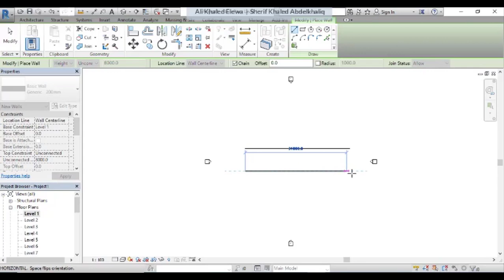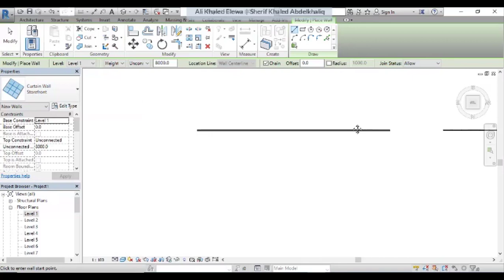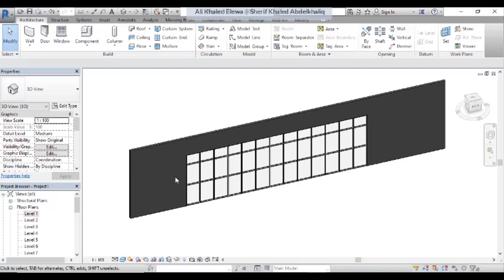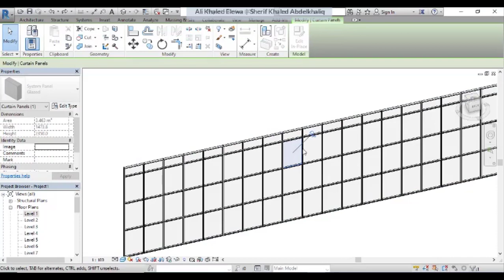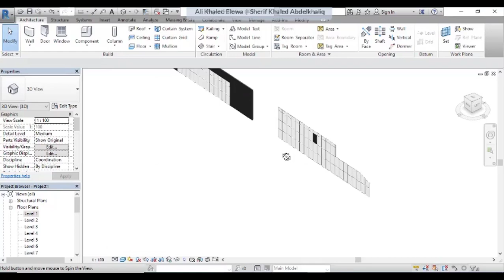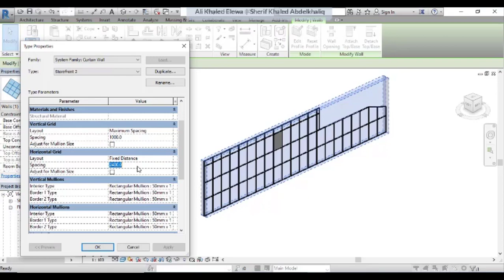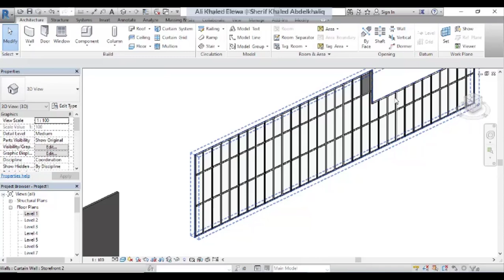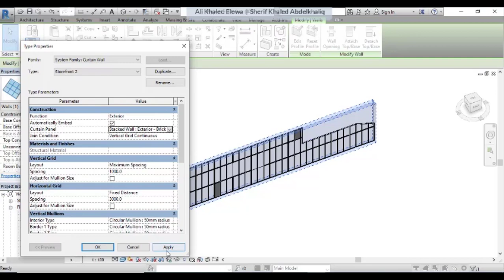23 Curtain Walls | ريفيت بالعربي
كورس الريفيت المعمارى Revitمن الصفر حتى الاحتراف  ، دورة الريفيت الكاملة هذه لمن ليست لديه خبرة مسبقة بالتعامل مع برنامج Revit ويريد احتراف استخدامه بأعلى كفاءة ممكنة وبأقل وقت ومجهود ، فعن طريق هذا الكورس سوف تتعلم خطوة بخطوة من الصفر إلى الاحتراف كيفية التعامل

Revit Nerds | محتوى الريفيت المعماري باللغة العربية
Lectures by | Dr. Ali Khaled Elewa
د. علي خالد عليوه / شرح ريفيت بالعربي
Building Information Modeling (BIM) - Autodesk Revit Architecture
01 Revit as a BIM Tool | الريفيت كأداة لتطبيق تكنولوجيا البيم
02 What is Revit - Easier Editing | مميزات الريفيت وخصائصه
03 What is Revit - All U need in 1 project | استخدامات الريفيت لإخراج مشروع متكامل
04 Revit User Interface Overview | التعرف على أهم معالم شاشة واجهة المستخدم في الريفيت
05 User Interface - Ribbon | واجهة المستخدم - الريبون
06 User Interface (UI) - Quick Access Toolbar (QAT) | شريط أدوات الوصول السريع
07 User Interface (UI) - Properties & Type selector | قائمة الخصائص ومحدد النوع
08 User Interface (UI) - Project Browser | متصفح المشاريع بالريفيت
09 Recent and template files | الملفات الحديثة والقوالب الجاهزة
10 Navigation in Revit | الملاحة والتحرك بحرية داخل برنامج الريفيت
11 Selection in Revit | الاختيارات والتحديد في الريفيت
12 Project Units - Metric and Imperial Units |  تحويل وحدات القياس المترية إلى نظام البوصة والقدم
13 Adding Levels | إضافة مستويات ومناسيب رأسية
14 Adding Grids | إضافة المحاور والشبكة الموديولية
15 Conceptual Design Workflow | كيفية تحويل التصميم لمشروع واضح على الريفيت
16 Import and scale images | استيراد وإضافة الصور وتغيير حجمها وقياسها
17 Aligned Dimensions | القياسات والمحاذاة
18 Aligned dimensions vs. linear dimensions | مقارنة بين أنوتع القياسات المختلفة
19 Angular, radial and diameter dimensions | القياسات الدائرية والحلقية والمنحنية
20 Walls - Draw walls | رسم الحوائط
21 Walls - Adjust heights and edit profile | ضبط الارتفاعات وشكل الحائط
22 Walls - Wall constraints | محددات الحوائط
23 Curtain Walls | الحوائط الستائرية
24 Doors and Windows | الأبواب والشبابيك
25 Modify - Move | التحريك والنقل
26 Modify - Copy | النسخ
27 Modify - Rotate | الدوران وتدوير العناصر
28 Modify - Mirror | الانعكاس
29 Modify - Scale | تغيير الأحجام والمقاسات
30 Modify - Split | القطع
31 Modify - Trim | الوصل
32 Revit families - Recommended websites | أفضل مواقع الانترنت للبلوكات والفاميلي في الريفيت
33 Floors - Edit Boundary Golden Rules | القواعد الذهبية لتعديل الأرضيات
34 Floors - edit boundary - drawing options | اختيارات الرسم لتعديل الأرضيات
35 Floors sub-elements - complex surfaces | عمل الأسطح المعقدة والمائلة باستخدام أمر الأرضيات
36 Roofs by footprint basics | التعديل البسيط للأسقف
37 Roofs by footprint - modify sub-elements | تعديل ميول الأسقف
38 Roof by extrusion - vertical openings | رسم الأسقف باستخدام القطاع الجانبي
39 How to use camera | كيفية استخدام أمر الكاميرا في الريفيت
40 Adjusting 3D views via steering wheel | ضبط المشاهد المنظورية باستخدام عجلة القيادة
41 Adjusting 3D views via site plan | ضبط اللقطات ثلاثية الأبعاد باستخدام المسقط الأفقي
42 Displace elements & design studies | تفكيك عناصر المشروع وعمل التحليل والدراسات
43 Linework | تعديل خصائص الخطوط
44 Isometric section - 3D section box | القطاع المنظوري أو المجسم ( الأيزومتري)
45 Adding sections | عمل القطاعات
46 Selection box | صندوق القطع الثلاثي الأبعاد
Social Media Links:
Who is Ali?
Ali is an award-winning Egyptian architect with wide experience in both practical and academic fields. As a professional architect, he gained his experience via practicing architectural design in mega projects in the Middle East and Africa.

Ali won several international architectural awards, including the Innovation of the Year Award 2021, World Architecture Community Award 2021, the 1st Place at Tamayouz Excellence Award - the Rifat Chadirji Prize 2020, and an incentive prize at the Public Spaces Design Competition at the Administrative Capital 2018. His work gained a wide international reputation and was published on the most prestigious websites, magazines.

Ali is a co-founder at Five Egyptian Architects, an Egyptian-based design studio with a comprehensive vision for integrating landscape urbanism through architecture. As an academic researcher, Ali is a Lecturer at the faculty of Fine Arts, Architecture department, he completed his Ph.D. in landscape urbanism and architecture.